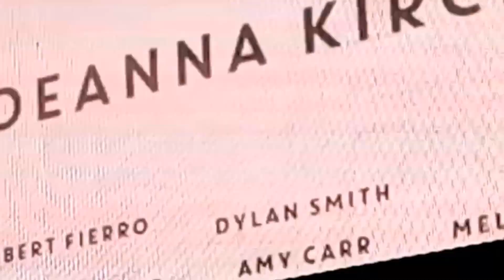🎶🎸🎹🌎💫♥️ Francesca Battistelli - He Knows My Name LIVE 🎶🎸🎹🌎💫♥️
Francesca Battistelli  " He Knows My Name"
Rock & Worship Roadshow
Citizens Bank Arena Ontario